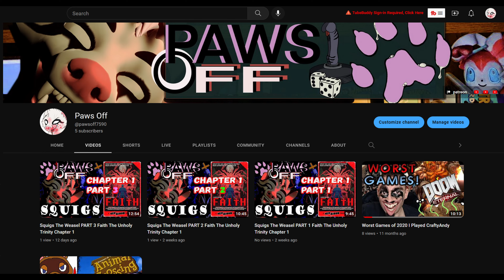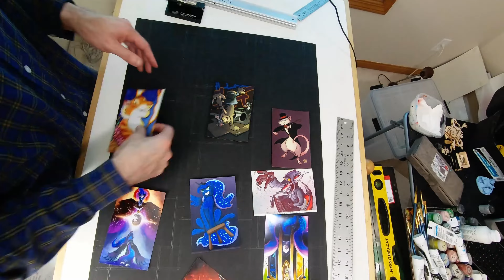89 aRT wALL gOTTA aRT Fast